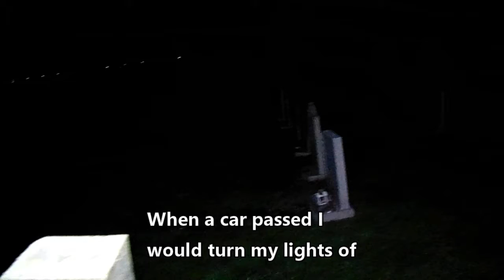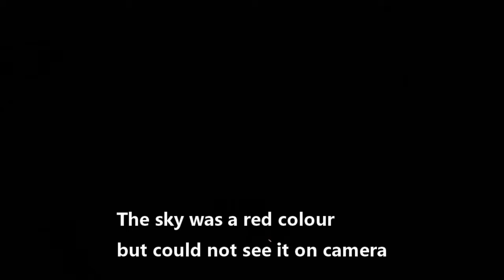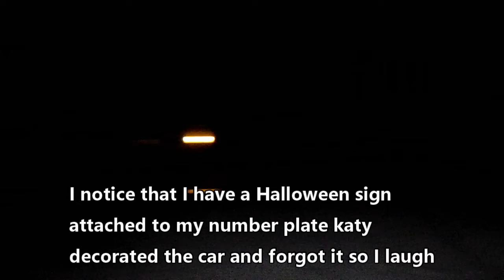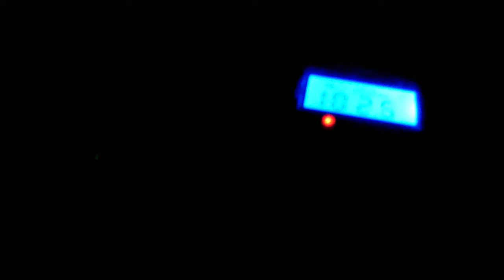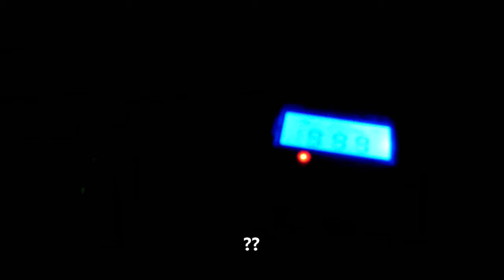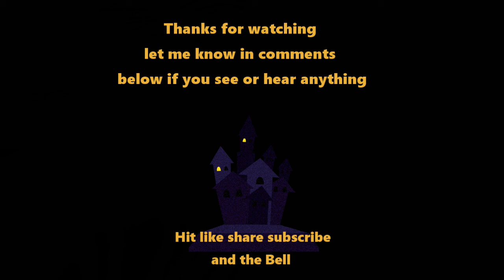Midnight Halloween in a Graveyard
Me and katy went at midnight and filmed a Graveyard we did EVP's we got answers but very faint.